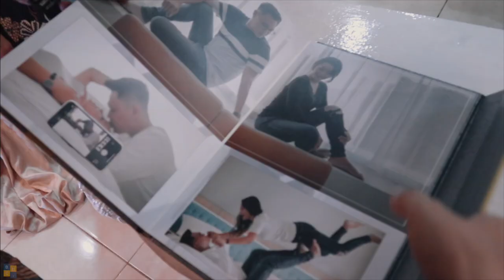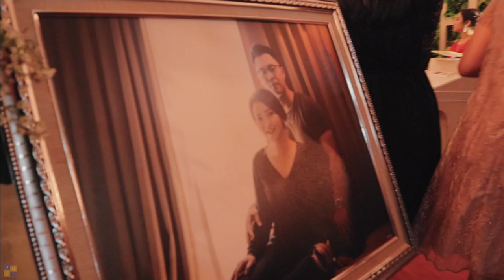KOBOII KONDANGANBOII Eps. 02 (BURUNG IKUT KONDANGAN)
Gedung Caraka Loka, Senayan. Jakarta.
20 July 2019
AGUS DAN YOSEPHINE

Selamat untuk kedua mempelai, selalu bahagia bersama hingga akhir hayat.
Terimakasih untuk kedua mempelai berserta keluarga, wedding organizer yang bertugas, pihak gedung dan cattering team. Semuanya "aah sedap sedap sedap..."

Kritik dan saran sangat terbuka.